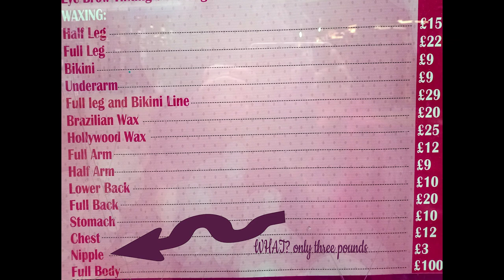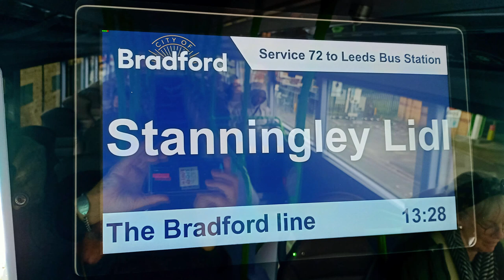Bus To Leeds UK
Bus To Leeds UK then train back to Todmorden